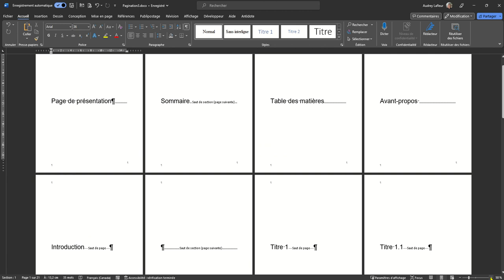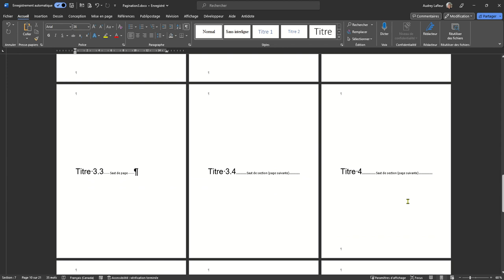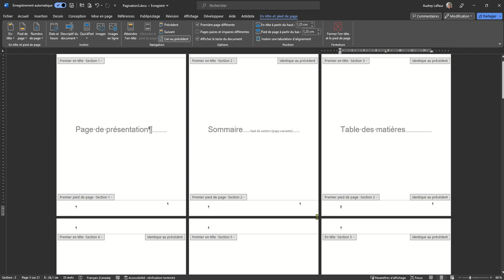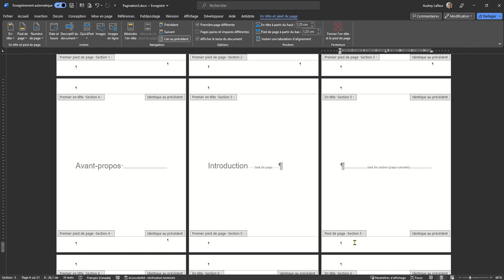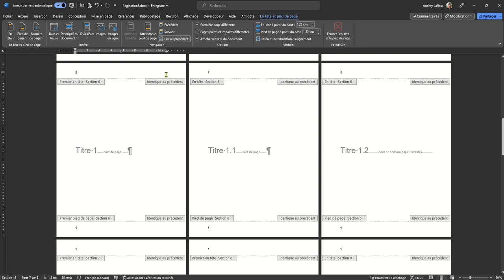Avant de paginer un rapport